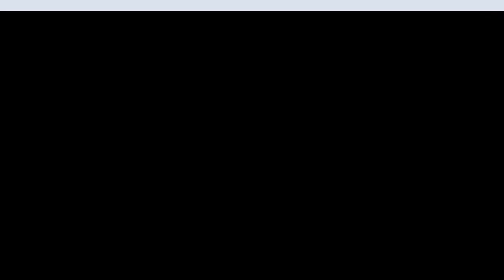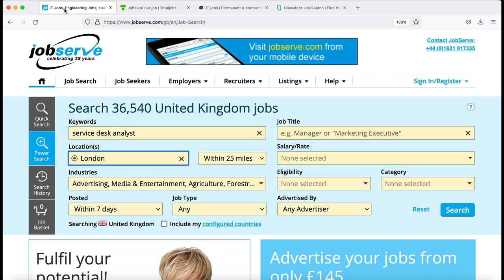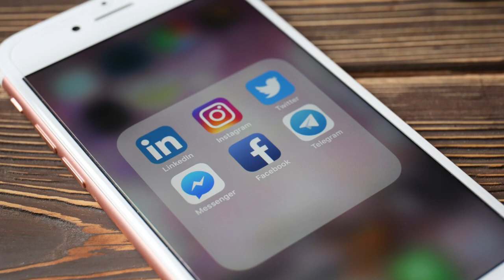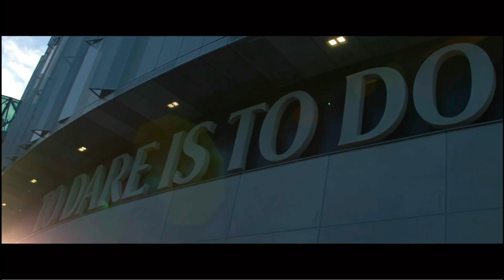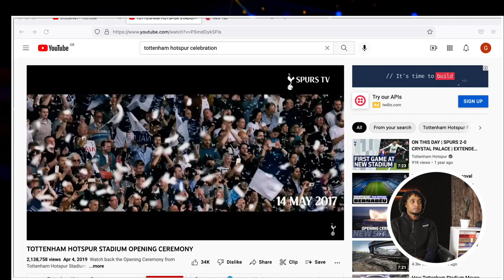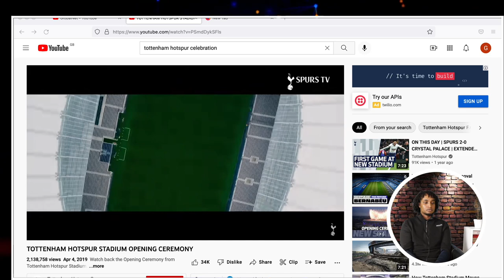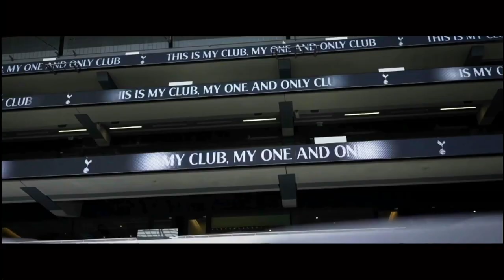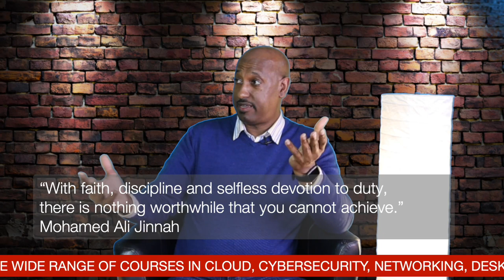The Somali Tech Engineer @Tottenham Hotspur FC | Eng. Abdullahi Omar (Hosh) | GlobalNet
In this video, a young Somali tech engineer will share his experience and journey in the Tech sector. He works one of the biggest football clubs in Europe, Tottenham Hotspur FC. He managed to secure his first IT job within short time after studying at GlobalNet.

GlobalNet is the leading IT training provider in London. A wide range number of companies and government agencies hire our students including NHS, Local Councils, IBM, Dell, Goldman Sachs, HSB, Barclays, RBS, Amazon, JP Morgan, Morgan Stanley, MoD, Tootenham Hotspur FC and Cambridge University and many more!!